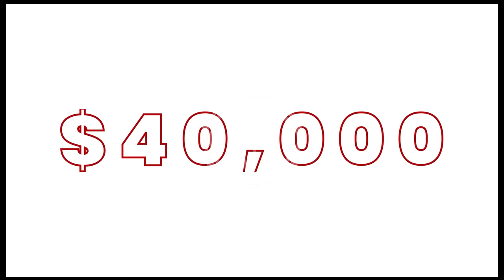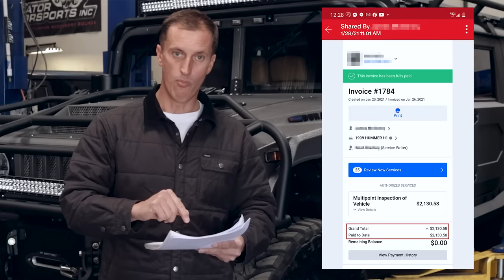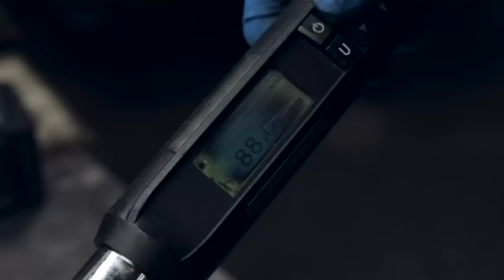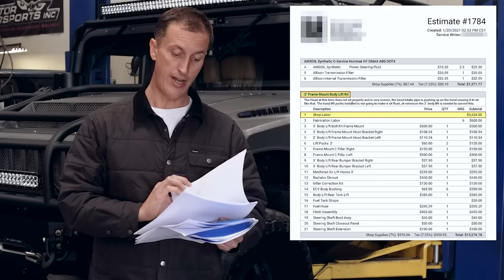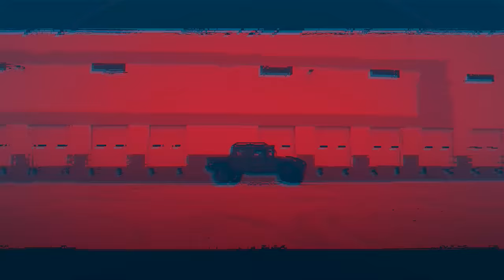$40,000 H1 HUMMER SHOP SCAM!